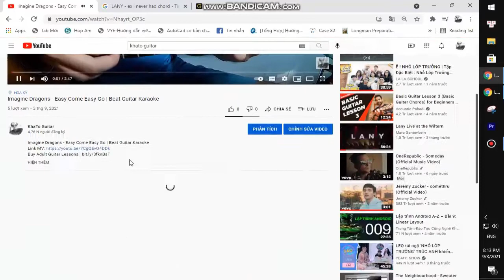Imagine Dragons - My Life | Guitar Tutorial